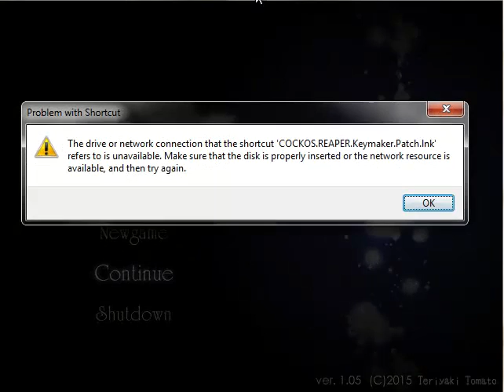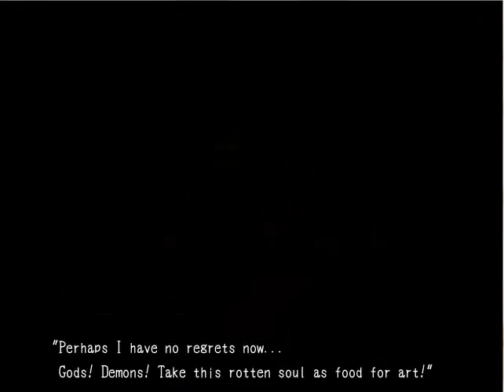Blank Dream - 02. Realm of Beauty